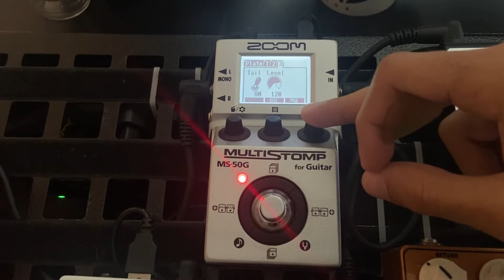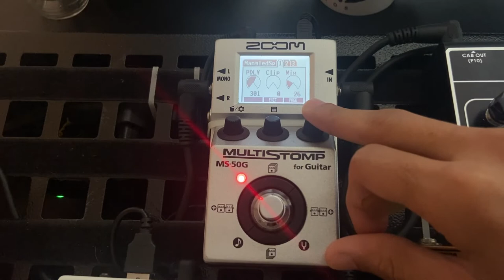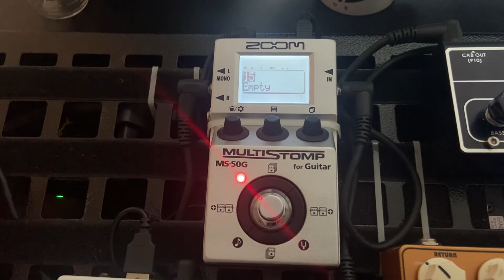Reverb Zoom Ms 50g - Mirim